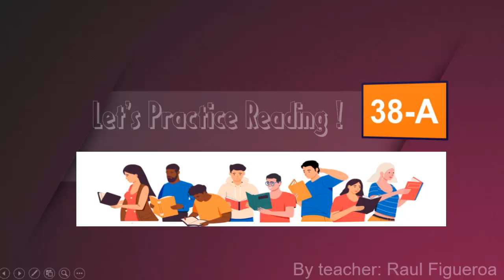Reading Practice 38A Youtube